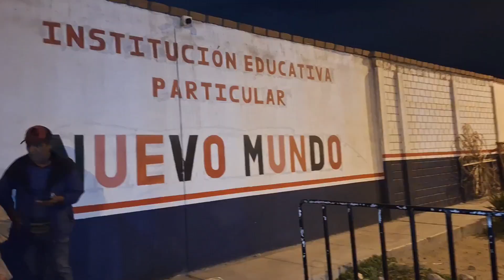Gran Noche Nuevomundista - V Aniversario 2023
| Video de la gran noche de desfile de farolas y fuegos artificiales con ocasión de la celebración del V aniversario de fundación de la I.E.P. NUEVO MUNDO. Trujillo, Alto Salaverry, 28 de octubre de 2023.
Créditos:
- Fotografía y edición de video: Ortiz & Regis Soluciones Globales.